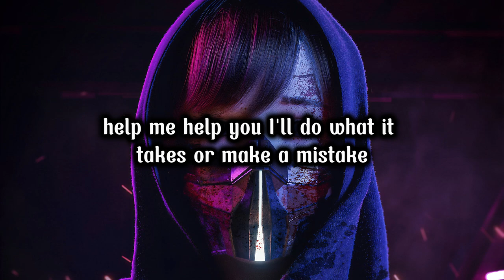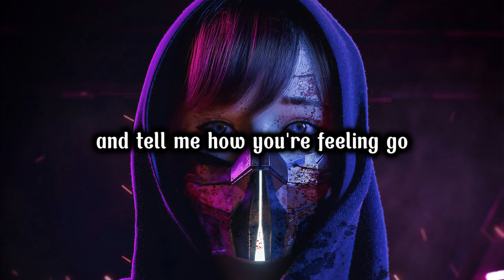Shiah Maisel & Clarx - Help Me Help You (Lyrics)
Shiah Maisel & Clarx - Help Me Help You (Lyrics) | Lyrics On Screen